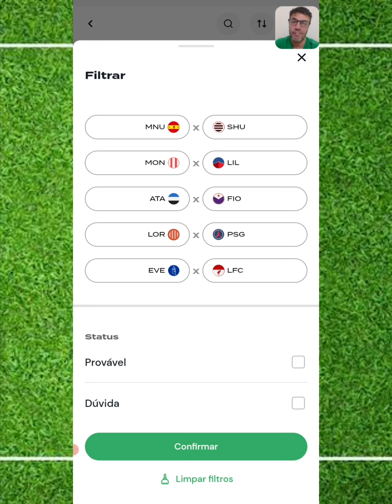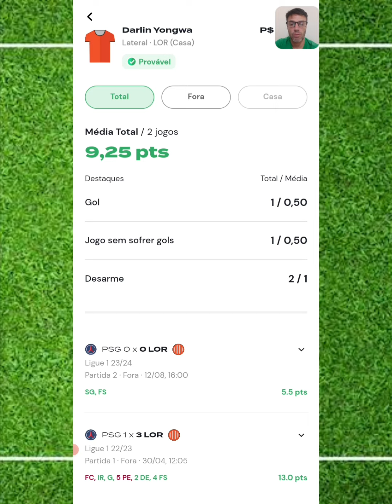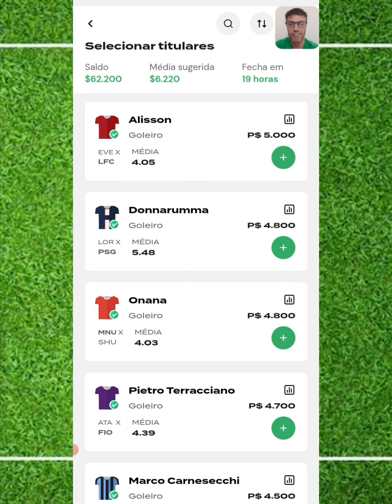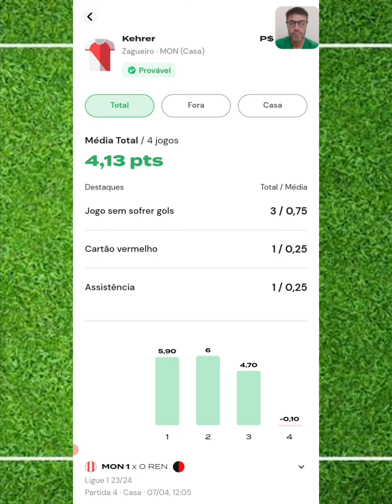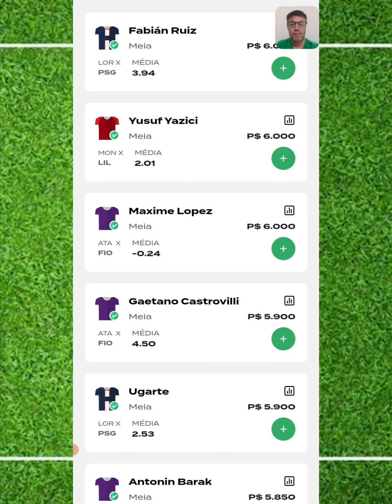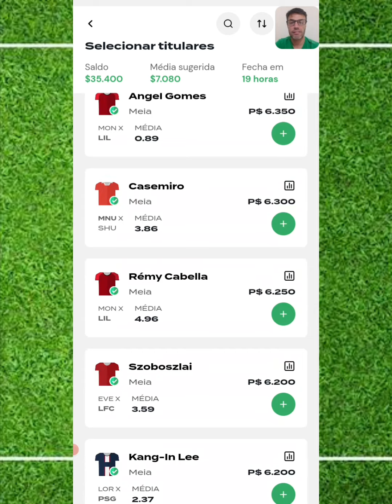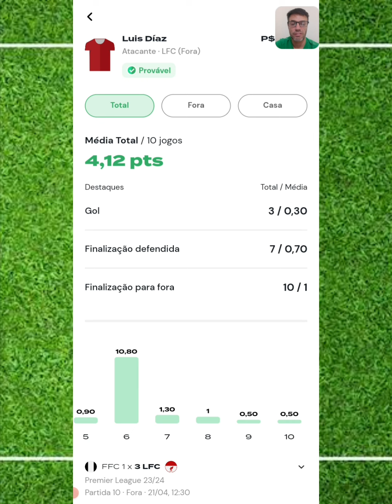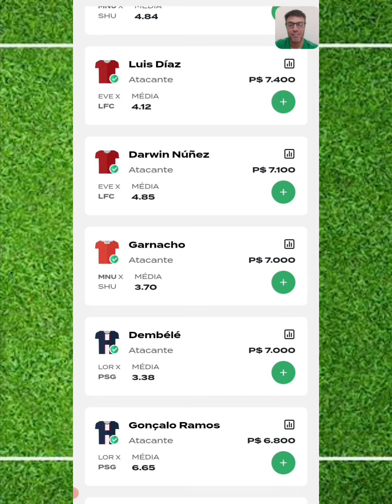REI DO PITACO - DICAS DA ELITE EUROPEIA - EUROPA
Brunini FC